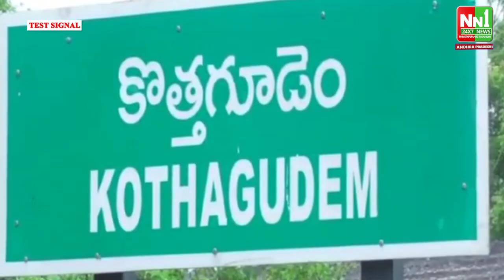రాష్ట్రంలో రైతులు పండించిన వరి ధాన్యాన్ని కేంద్ర ప్రభుత్వం కొనుగోలు చేయాలని కొత్తగూడెం MLA.